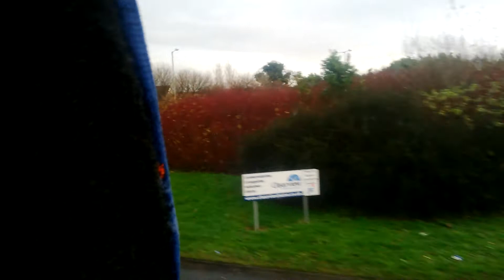Platinum Coaches Scania K113 P96 GHE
This is Platinum Coaches Scania K113 seen on anenthusiast's tour of the Leyland area